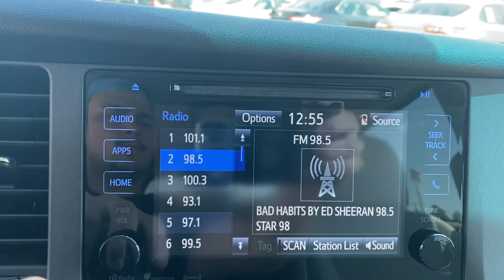2016 Toyota Sienna Green Bay, Appleton, Oshkosh, De Pere, Kaukauna WI 49699A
White Used 2016 Toyota Sienna available in Green Bay, Wisconsin at Le Mieux Toyota and Son. Servicing the Appleton, Oshkosh, De Pere, Kaukauna, WI area.
2016 Toyota Sienna LE AAS - Stock#: 49699A - VIN#: 5TDKK3DC6GS719950

White 2016 Toyota Sienna LE FWD 6-Speed Automatic Electronic with Overdrive 3.5L V6 SMPI DOHCRecent Arrival! Odometer is 66415 miles below market average!Awards:* 2016 KBB.com 16 Best Family Cars * 2016 KBB.com Best Resale Value Awards * 2016 KBB.com Best Buy Awards FinalistReviews:* Available eight-passenger seating; comfortable and far-sliding second-row seating; high-quality interior; user-friendly controls; available all-wheel drive. Source: Edmunds